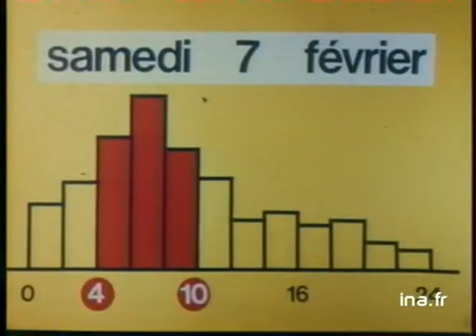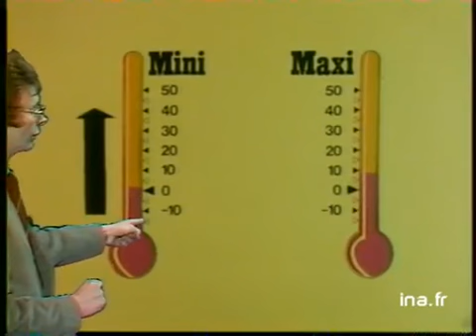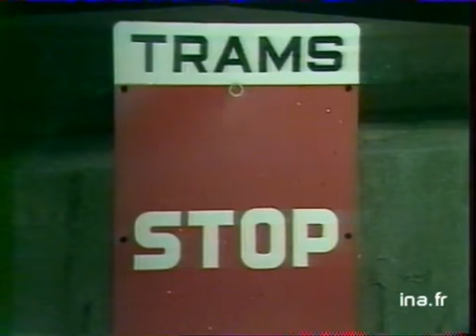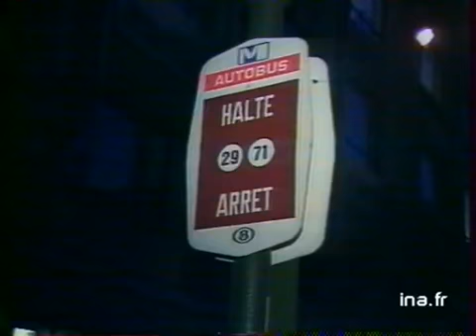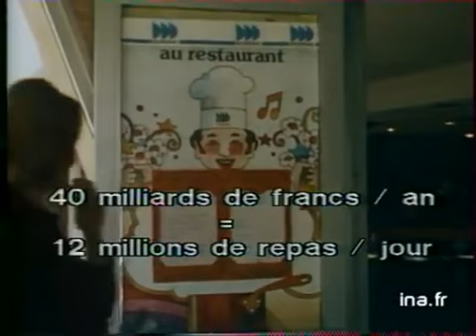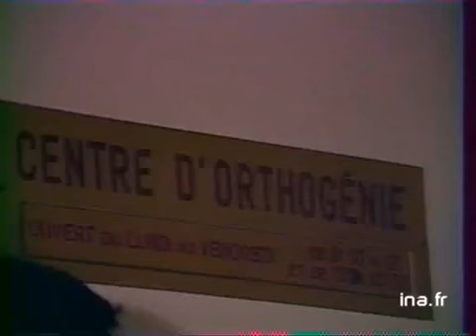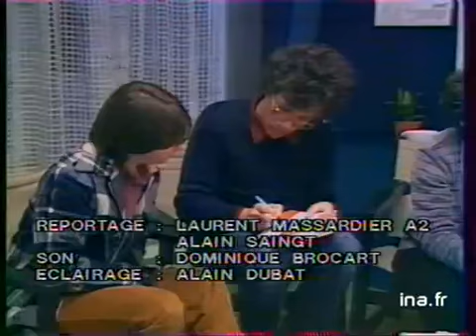JA2 20H : EMISSION DU 05 FEVRIER 1981